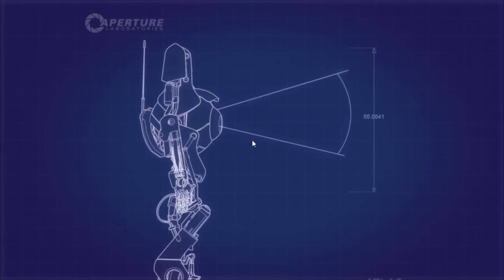Let's Play Co-op: Portal 2 w/ Joe Part 7: MAKING THIS MORE DIFFICULT THAN IT SHOULD BE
Wow that's a long title.